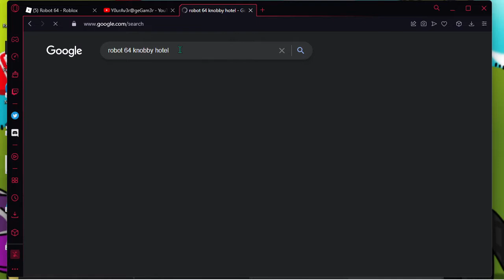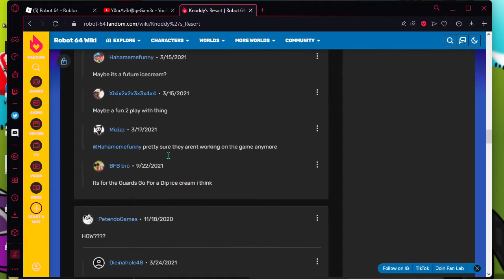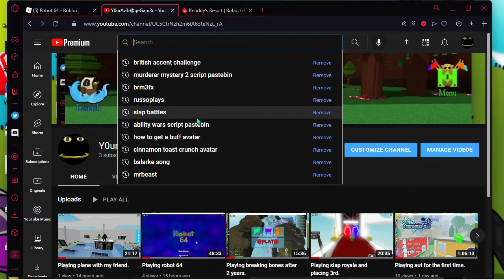Robot 64 part 2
in this part I do the next world.